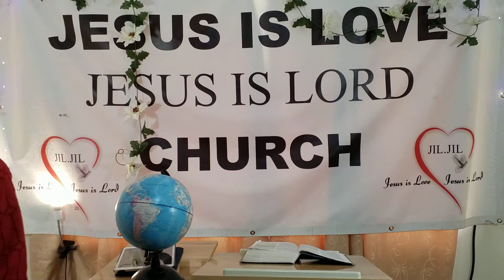P1 | WHAT IT MEANS TO DRESS & TO KEEP YOUR GARDEN? (GENESIS 2:15)